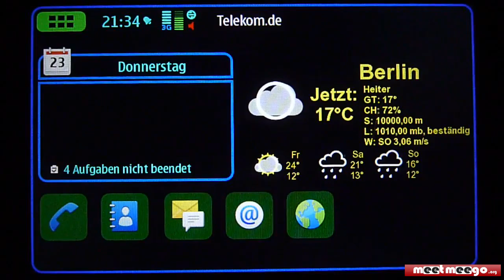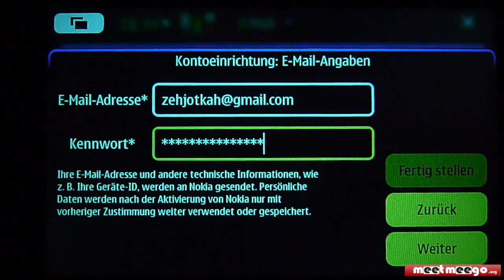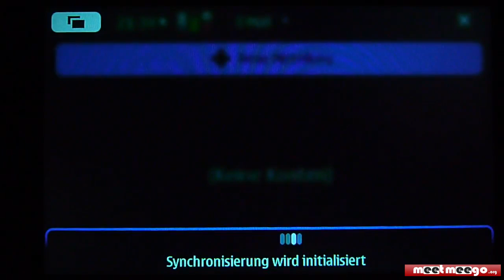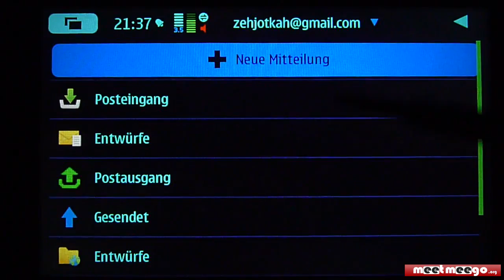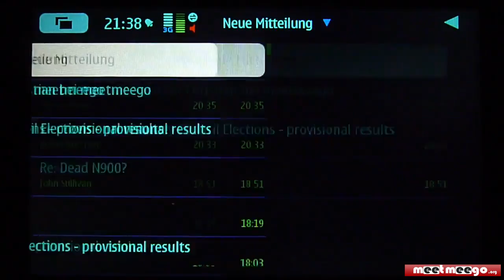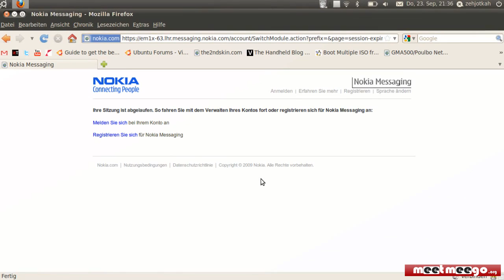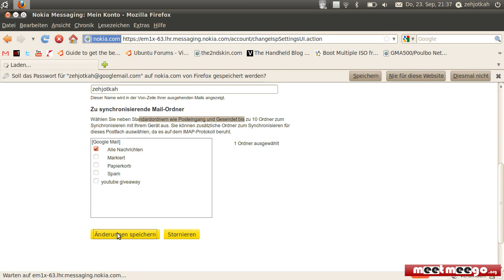maemo Basics: Nokia Messaging on N900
In diesem Video zeige ich euch, wie ihr euch ein Nokia Messaging Konto auf dem N900 einrichtet und verwaltet.